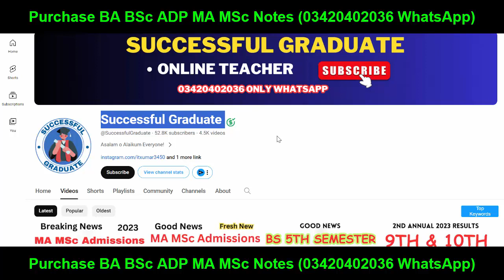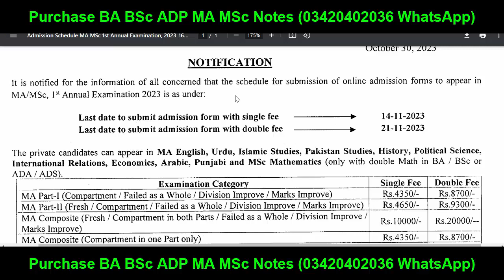Great News MA MSc Private Admissions 2023 Subjects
PU, UOS, BZU, GCUF, UOG, IUB, VU, and AIOU.
BA BSc ADP MA MSc LLB BCOM ADA ADS ADC Past Papers, Notes, Guess Papers.

Exams
Result
Admissions
MA MSc
Matric
Intermediate
9th
10th
11th
12th
Bise Lahore
Bise Sahiwal
Bise Multan
Kpk Board
Punjab Board
Sindh Board
Successful Graduate
successful graduate
8th 5th
FA FSC ICS I.COM
11th 12th